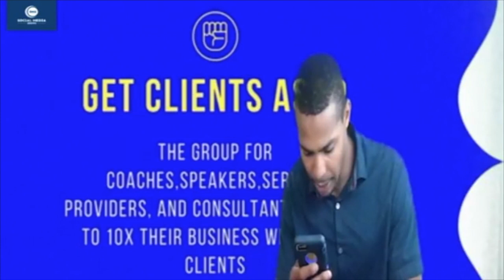"Get Clients ASAP" May 2, 2018 Ep.3 S3